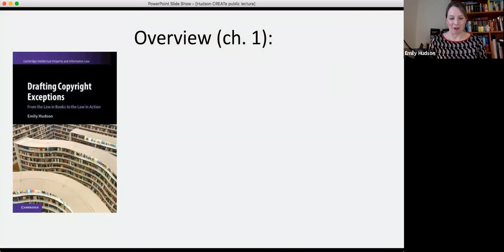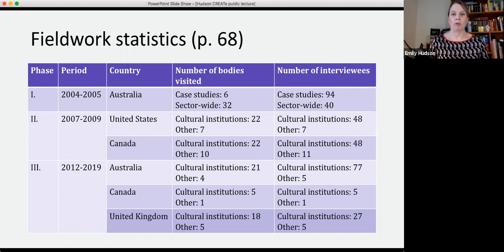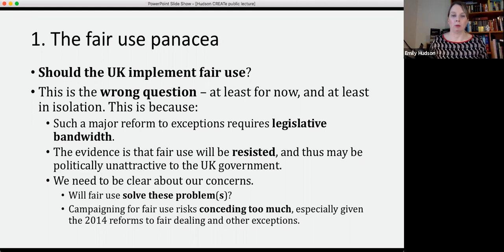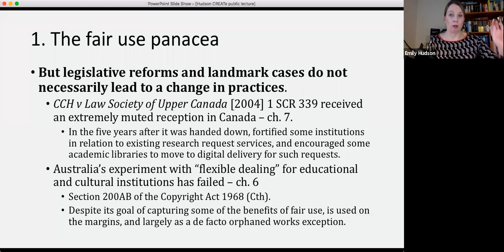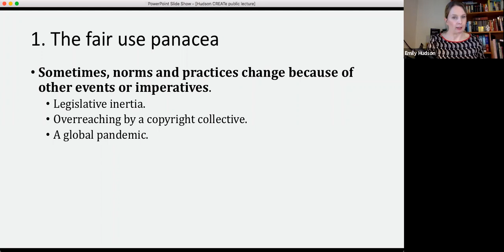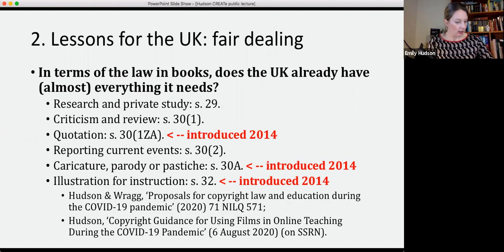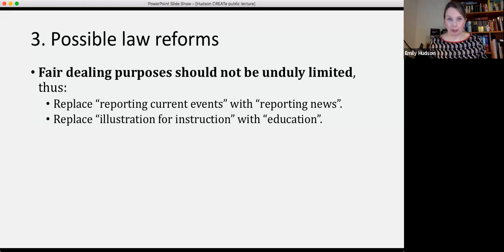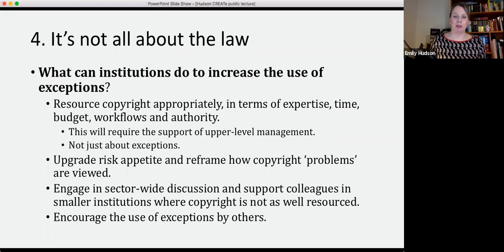CREATe Public Lecture – An Empirical Perspective on Drafting Copyright Exceptions, Dr Emily Hudson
CREATe Public Lecture - An Empirical Perspective on Drafting Copyright Exceptions

Speaker: Emily Hudson
Discussant: Bartolomeo Meletti
Chair: Marta Iljadica

Date: Wednesday 24 March 17:30-19:00 GMT

Abstract: This talk brings together many of the key insights in Emily’s recent monograph, Drafting Copyright Exceptions: From the Law in Books to the Law in Action, published by Cambridge University Press in 2020. At the core of this book is an empirical case study in relation to the copyright management practices of leading cultural institutions in Australia, Canada, the United Kingdom and the United States. This fieldwork involved interviews with hundreds of people, and took place over a fourteen year period. However, the book is far more than a qualitative description of practices. Instead, it uses the case study as it engages with many foundational questions about how copyright stakeholders engage with the law, the factors relevant to their copyright decision-making, how norms – even sticky ones – can change over time, and what we can learn from all this for the drafting of copyright exceptions. This talk will be of interest not only to those involved in intellectual property law and the cultural institution sector, but those with an interest in empirical legal techniques, social norms and the literature on legal rulemaking.